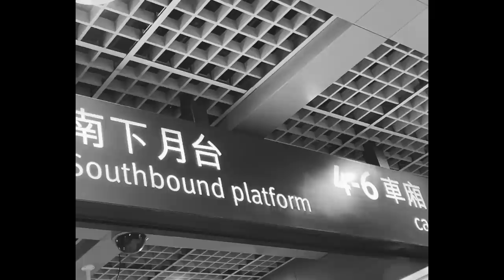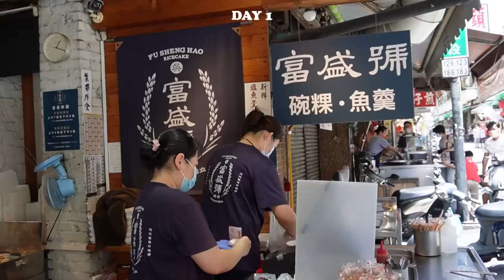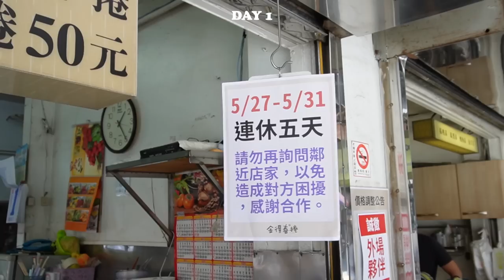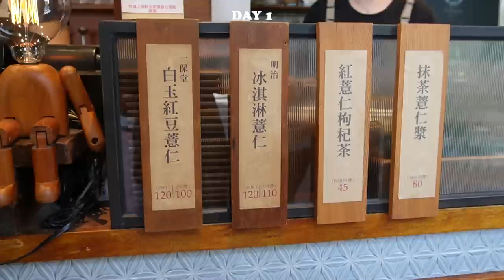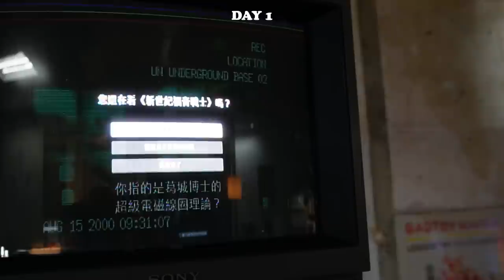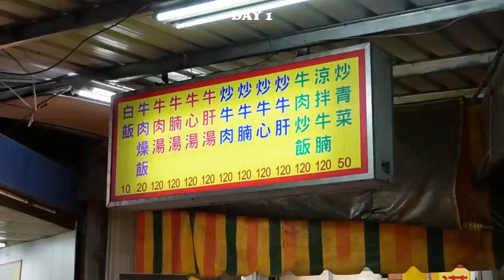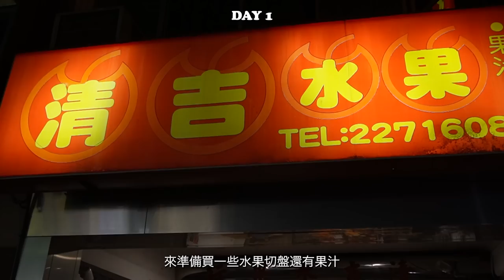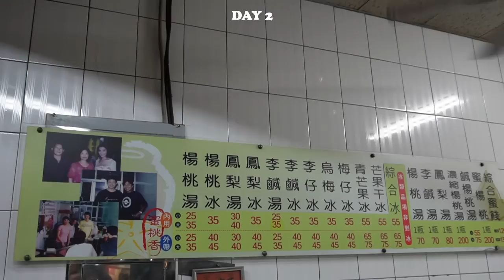台南我來了！七十年老字號碗粿 必去拍貼機咖啡廳 志玲姐姐婚禮場地 U.I.J旅館套房開箱｜駱 SEB vLOg #9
已經三年沒來台南了
雖然天氣超熱
但非常開心
感謝網友提供的讚景點

【相關資訊】
U.I.J 友愛街旅館  友愛套房
富盛號
金德春捲（沒開我哭）
純薏仁
鼬鼠 Error22
正老店牛肉湯（賣完我哭）
鄭牛肉湯
蘿拉冷飲店
清吉水果
南美春室（臺南美術館二館）
Revival Coffee Roasters（臺南美術館一館）
和が家日式家庭料理
蜜桃香楊桃湯

【攝影器材】
SONY ZV-E10
iPhone 12